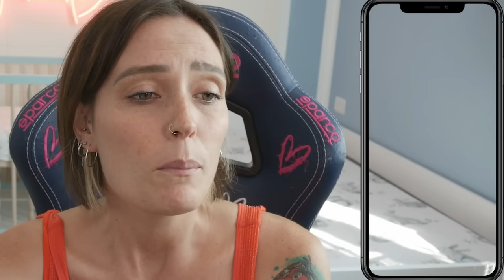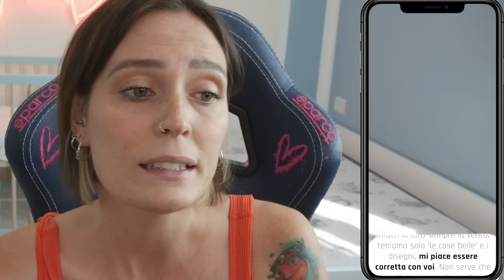sono TROPPO ARRABBIATA. vlog Sfogo.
oggi ho bisogno di sfogarmi con voi.